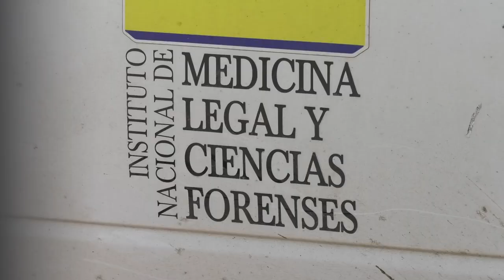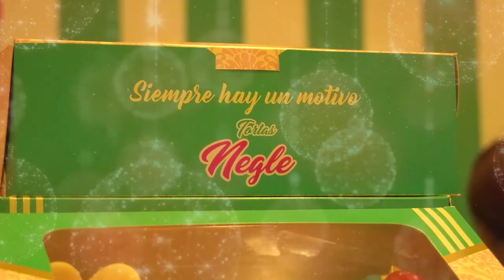A BALA ASESINAN A HOMBRE EN ZONA RURAL DE CHIRIGUANÁ